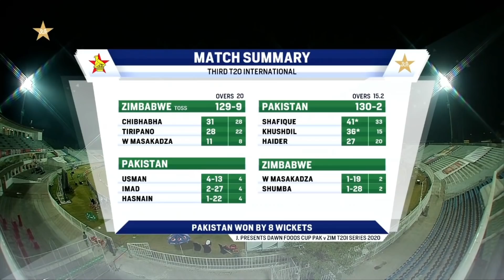Winning Celebrations | Pakistan vs Zimbabwe T20I 2020 | PCB | MD2E